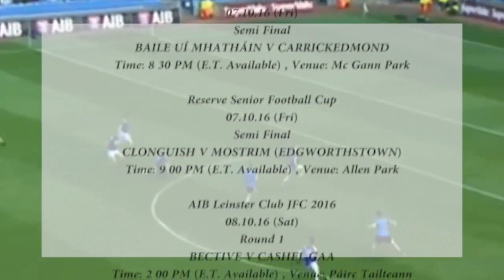Rachel Meets .... S01E07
This week Rachel Talks to Dissension Rising about all things music, and then she talks to Local Longford Woman Dearbhla Considine about her battle with Cancer and why she is supporting the Cycle for LARCC